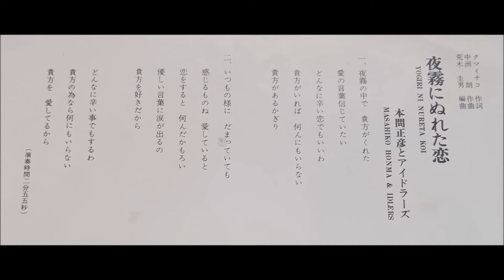本間正彦とアイドラーズ 「夜霧にぬれた恋」 ムードコーラス ムード歌謡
作詞：タマイチコ
作曲：中洲　朗
編曲：荒木圭男
東宝レコード

【アイドラーズ・メンバー】
本間正彦　(ペダルスチールギター、レキントギター)
チャミー川田(リードボーカル、エレクトーン)
沢　健二　(コーラス、パーカッション、フルート)
大隈慎治　(コーラス、エレキベース)
さとうこうじ(コーラス、エレキギター)
柳生和茂　(ドラムス)